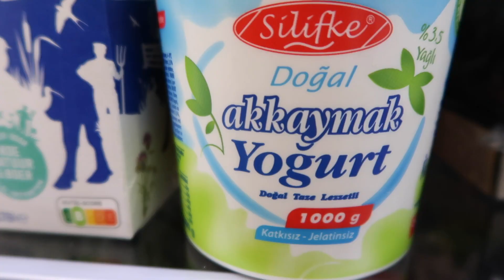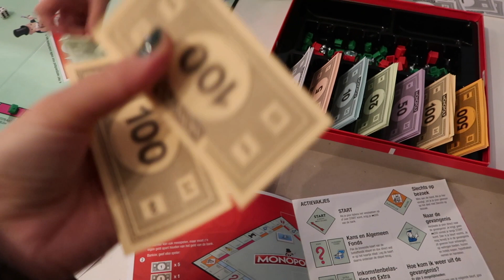VAZGEÇİLMEZİM, MERDİVEN PASPASLARI DEĞİȘTİRDİK, İLK DEFA BAȘİMA GELİYOR,YALNIZ KALMAYA İHTİYACİM VAR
HOLLANDA'DA GÜNLÜK VLOG ♥ VAZGEÇİLMEZİM, MERDİVEN PASPASLARI DEĞİȘTİRDİK, İLK DEFA BAȘİMA GELİYOR, YALNIZ KALMAYA İHTİYACİM VAR

Su oyun mati
Donen oyuncak
Karaoke Set
Oyuncak Telsiz
Cosyland Montessori sandalye
Fon Taragi
Cocuk bicak seti
Mete'nin bisikleti
Mete'nin oyuncak minderleri
Melis'in kalem cantasi
Xiaomi kol saatim
Mete'nin salincagi
Mete'nin top havuzu
Spor yaptigim direnc bandlari
Kol saati band altin renk
Kol saati renkli bandlar
Mete'nin oyuncak sepeti
Melis'in pembe dogum gunu elbisesi
Melis'in midi klavye
Midi klavye masasi
Melis'in salincagi
Mert'in oyuncak araba garaji
Baby led weaning kasiklari
Wag masa
Melis'in dogum gunu mavi elbisesi

Kanalim yetiskinler icin kaliteli icerikler yapmaya odaklanmistir. Bununla birlikte tum ailenin birlikte izleyebilecegi guvenli vlog icerik olusturmayi amacliyorum.

We live in the Netherlands and we share our daily family lives and adventures. I hope our joy and positive energy is contagious.